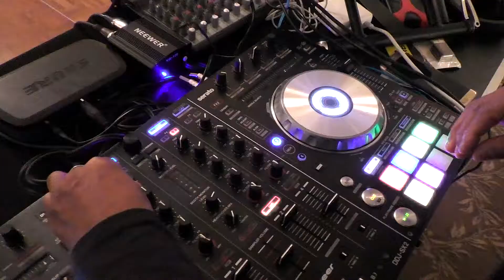Bridge de Gap 2018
Gala annuel de l'Association Bridge de Gap au Pré catelan